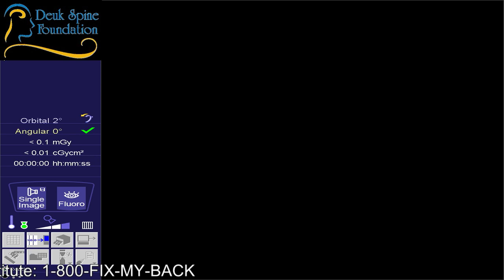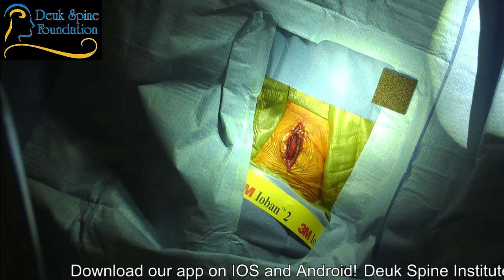Surgery Center of Viera Live Stream